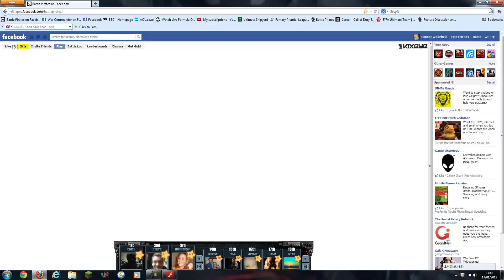SealTeam6_RA1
My Latest Base Hit, Im racking up those alliance points :)